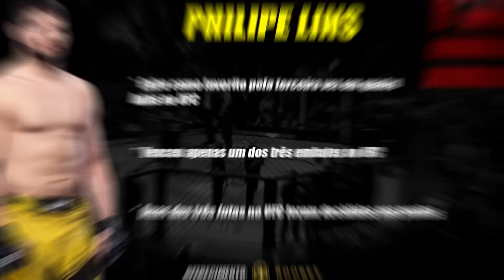MELHORES APOSTAS UFC VEGAS - ANALISES E DICAS PARA JÉSSICA BATE-ESTACA x ERIN BLANCHFIELD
Analises das principais lutas do UFCVegas69 e as principais possibilidades de lucro